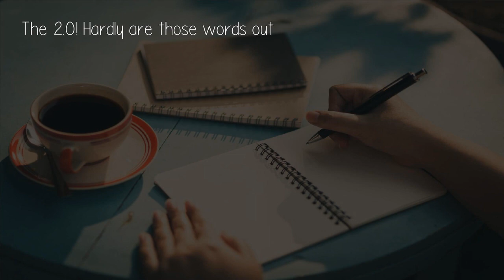Can You Write A Poem About Quora?